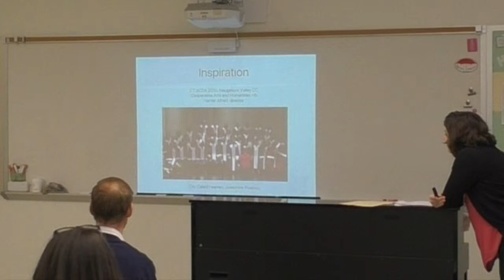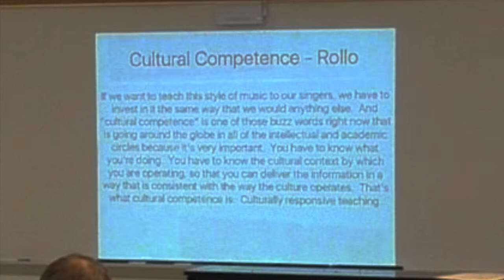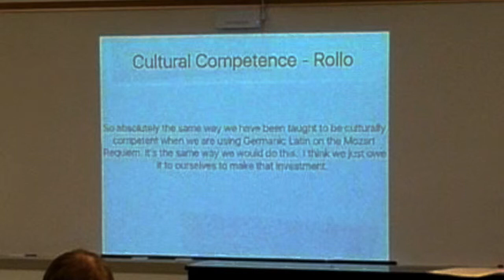SESSION, FALL 2018 Getting Started with Gospel, Colleen Thompson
CT-ACDA Fall Conference, October 2018
Interest Session: Getting Started with Gospel
Colleen Thompson, Simsbury High School